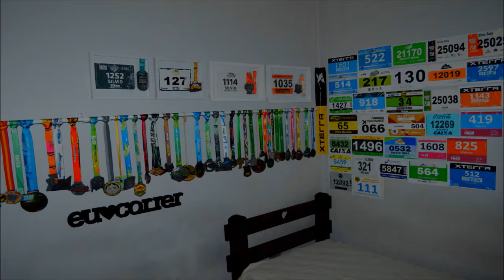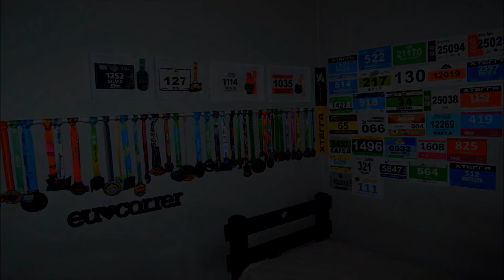O QUE NÃO FAZER na corrida de rua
Faaaaaala corredores, tudo bem? No vídeo de hoje apresentamos 5 dicas de coisas que acontecem com frequência nos nossos treinos ou provas, e que irritam demais os corredores. Muitas por simples desconhecimento geral. Assista o vídeo e confira as dicas!!